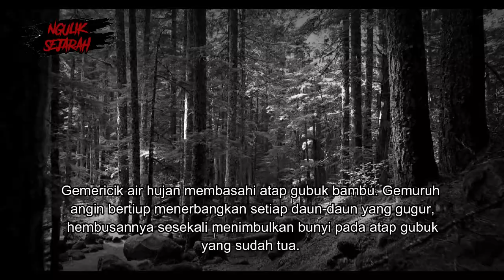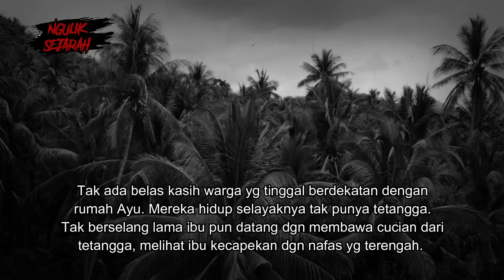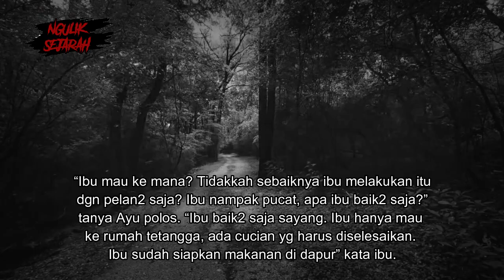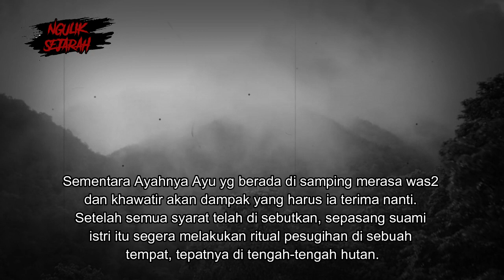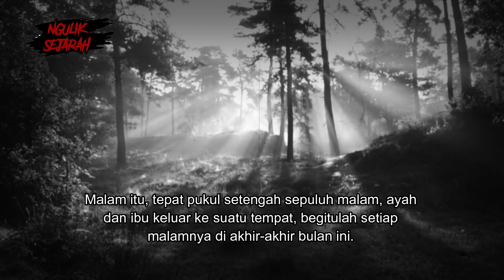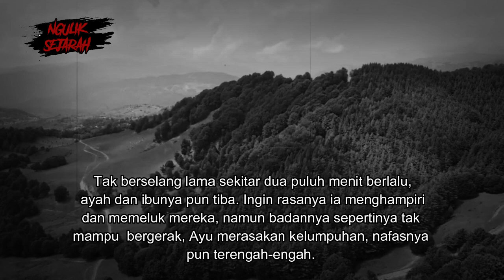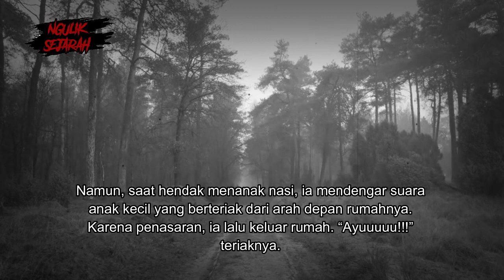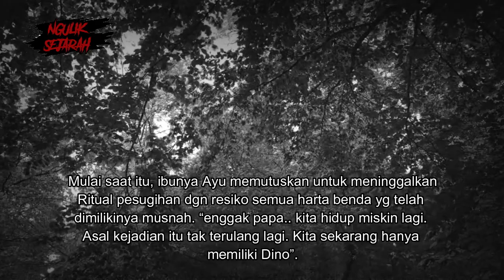LELAH MISKIN ANAK JADI PILIHAN UNTUK MENJADI KAYA RAYA